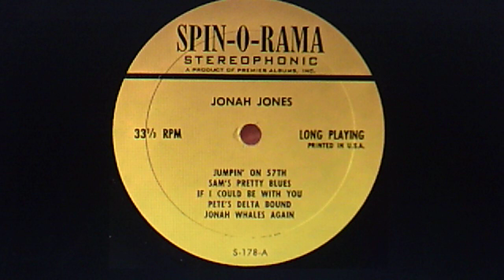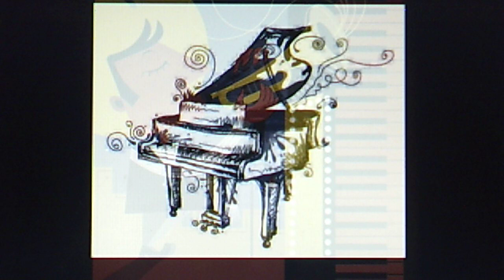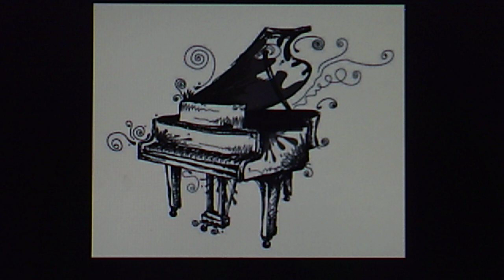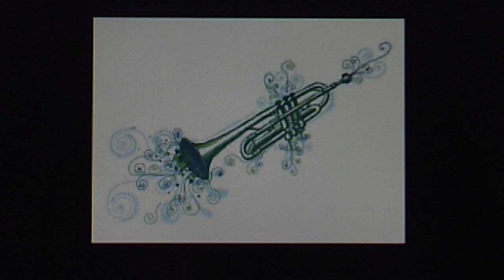Sam Price And His Kaycee Stompers, v./Sam: "Sam's Pretty Blues" (1955)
PERSONNEL: Sam Price (vocal, piano); Vic Dickenson (trombone); Milt Hinton (stand-up bass); Cozy Cole (drums)

Recorded in NYC on March 20, 1955 and issued that same year on JAZZTONE LP J-1207, "Barrelhouse and Blues" (by Sam Price and his Kaycee Stompers)
Reissued on the ca. 1962 SPIN-O-RAMA LP S-178, "Starring Jonah Jones - also Starring Bobby Freedman"